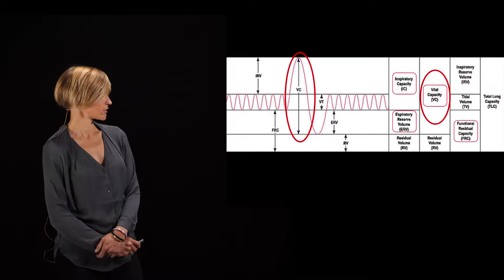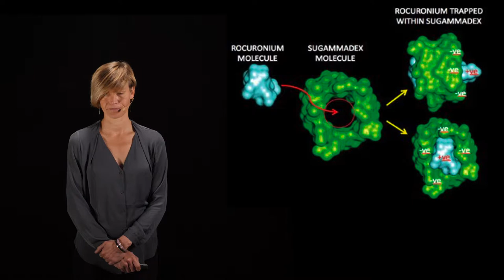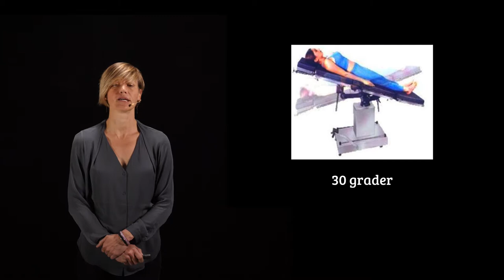SFAI 2018 sövning av obesa 2 av 4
Hur söver man bäst våra allt större patienter?
Sandra Isaksson Ylinenvaara, Specialistläkare ANIVA Vrinnevisjukhuset Norrköping.